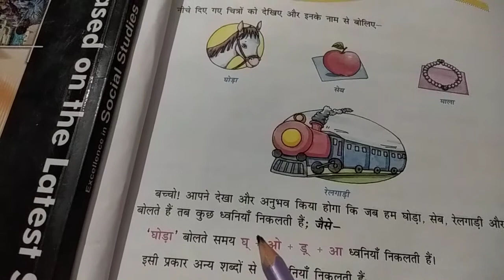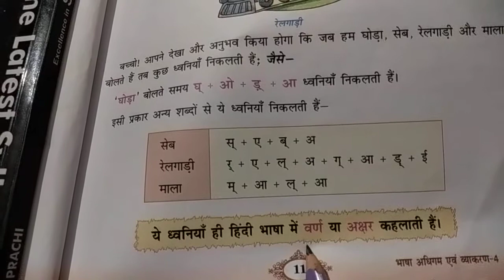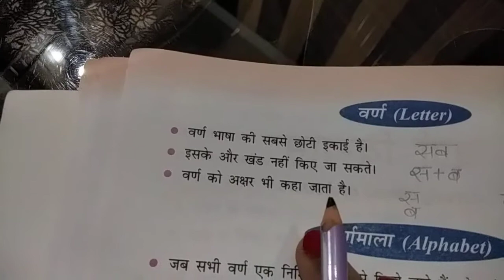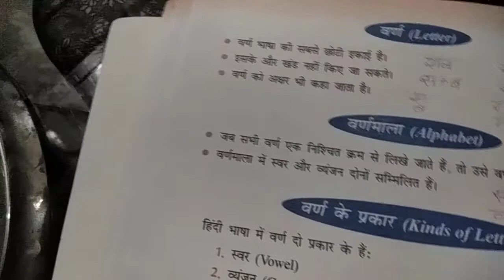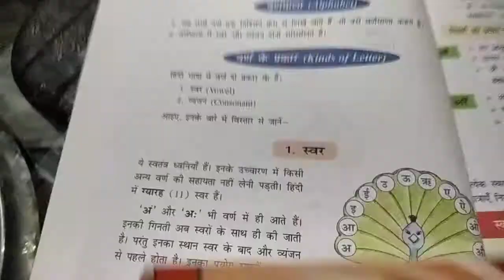4th class hindi grammar lesson-2 (part-1)